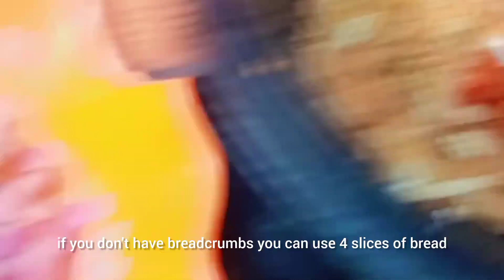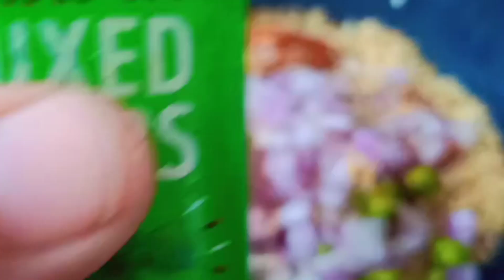KFC Style Paneer Finger😋😋👆|Disha's Hub